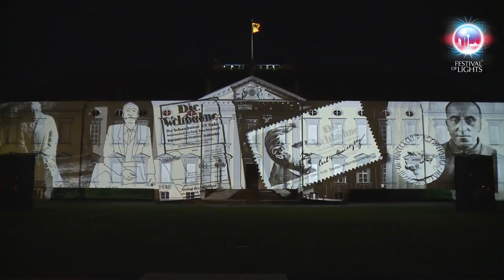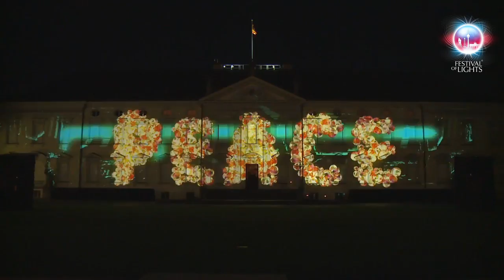Sonderaward | Alle Mappings - FESITVAL OF LIGHTS 2017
Zum ersten Mal wurden Video-Mappings auf die Frontfassade von Schloss Bellevue, dem Amtssitz des Bundespräsidenten, projiziert. Video-Mapping-Künstlerinnen und -Künstler aus aller Welt wurden aufgerufen, ihre Ideen und Visionen zur Demokratie in Bild und Ton umzusetzen. Welche Ideen die Bewerber hatten und wie sie diese umgesetzt haben war eine Überraschung für die Besucher des Festivals. Die Show war nur vom 6. bis 8. Oktober 2017 zu bewundern.

Videomapping artists from all over the world were asked to convert their ideas and visions of democracy in image and sound. How the artists converted their ideas will be a surprise for the visitors. On the 6th of October at 9:00 pm Frank Walter Steinmeier himself will press the start button for the projection mapping show. Afterwards the videomappings continue until the 8th of October daily from 7:00 to 12:00 pm.